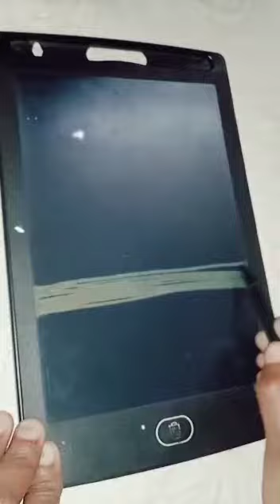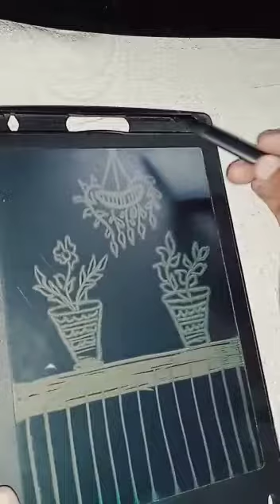how to make easy art work in writing tablet ✨